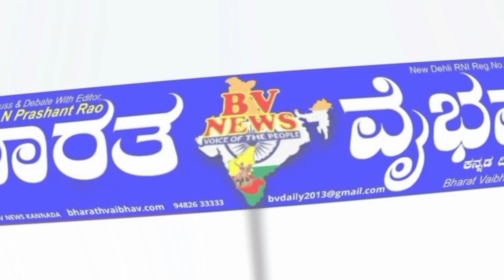ಭಾಲ್ಕಿ| ಕೇಂದ್ರ ಸರಕಾರದ 8 ವರ್ಷದ ಸಾಧನೆ ಹಾಗೂ ಸ್ವತಂತ್ರ ಭಾರತದ 75ನೇ ಅಜಾದಿ ಕಾ ಅಮೃತ ಮೊಹೊತ್ಸವ